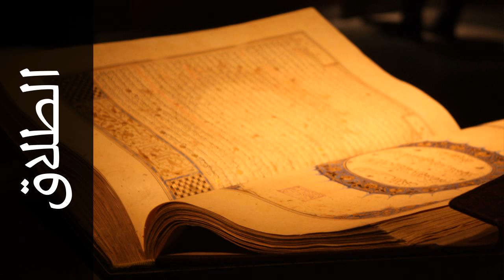سورة الطلاق نبيل الرفاعي - Surah At-Talaaq Nabil Al Rifay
استماع سورة الطلاق  كاملة بدقة عالية للقارئ الشيخ نبيل الرفاعي  - حفص عن عاصم  .

Surah At-Talaaq ( Divorce ) recited by Qari Nabil Al Rifay  - Rewayat Hafs A'n Assem .